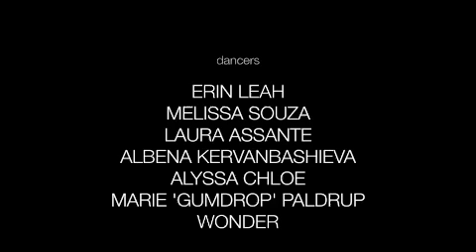Erin Leah & N'Dinga Gaba - Rocker (Official Video)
Youtube fam! Party with us in Baltimore on Sunday, April 7 with the legend Louie Vega along with DJ Spen, Thommy Davis and DJ Biskit! Type in “YOUTUBE” at check out for an extra discount! Don't miss this chance to be part of something extraordinary. Secure your tickets today and let the magic unfold!

Quantize Recordings present the Official Video for Erin Leah & N'Dinga Gaba - 'Rocker', taken from DJ Spen's Quantize Recordings WMC Sampler 2012.

The single will feature on the Quantize Recordings WMC 2012 Sampler on Quantize Recordings, released at the end of March.

With a full single release with additional remixers from Spiritchaser later in the year.